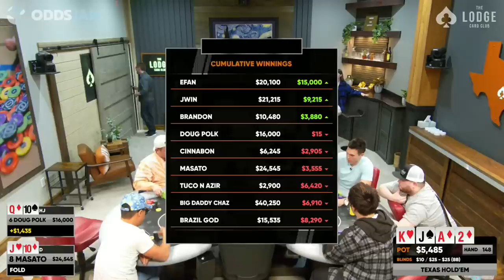Poker Vlogger Goes On EPIC HEATER, Until...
@yokosawa played a week on Poker At The Lodge and had some crazy swings. In this poker cash game, he started really hot and even made quads in one hand. But he had a rough end to the session.